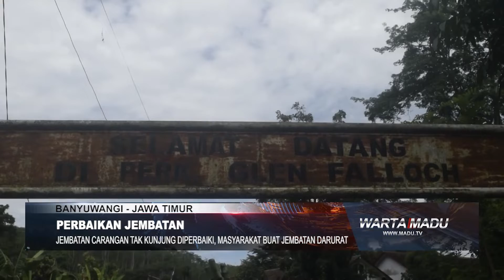Jembatan Carangan Tak Kunjung Diperbaiki, Masyarakat Buat Jembatan Darurat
Banyuwnagi - Jembatan Carangan Tak Kunjung Diperbaiki, Masyarakat Buat Jembatan Darurat
Karena jembatan carangan yang memghubungkan dua Desa Tegalharjo dan Desa Karangharjo Kecamatan Glenmore tak kunjung diperbaiki oleh pemerintah daerah.
Masyarakat dua desa tersebut bahu membahu membuat jembatan darurat dengan menggunakan bahan seadanya yang ada di desa tesebut.
Jembatan darurat yang dibangun diatas jembatan carangan yang ambrol pada beberapa waktu lalu, pembangunan ini merupakan swadaya masyarakat Desa Tegalharjo dan Desa Karangharjo Kecamatan Glenmore.
Bahkan ketika proses pembangunan ada ratusan masyarakat yang kerja bakti membangun jembatan darurat tesebut, pembangunan jembatan darurat tersebut menggunakan pohon kelapa dan bambu yang merupakan bantuan dari perkebunan Grenfaloh
Diberitakan sebelumnya jembatan carangan tersebut ambrol pada pada tanggal 18 November 2021, ambrolnya jembatan tersebut karena curah hujan yang tinggi dan meluapnya sungai kalibaru.
Dengan ambruknya jembatan Carangan itu mengisolir 50 masyrakat yang tinggal di afdeling carangan dan mengganggu proses belajar mengajar SD negeri 7 Tegalharjo.
Babinsa Tegalharjo M.Fausi menjelaskan pembangunan ini merupakan kemauan masyarakat sendiri, mereka menghendaki jembatan tersebut agar mobilitas masyarakat afdeling carangan tidak memutar sejauh 4 KM.
Pembangunan ini juga untuk memudakan proses belajar mengajar para siswa SD negeri 7 Tegalharjo yang sempat belajar di masjid dan kantor kecamatan.
Kepala bagian Afdeling Carangan Kholiq Suhaidi menambahkan untuk kualitas keamanannya akan meminta petunjuk kapolsek Glenmore Basori, jika kurang aman kita akan menambah keamanannya lebih baik, sehingga masyarakat yang melitas tidak was was lagi. (aw)